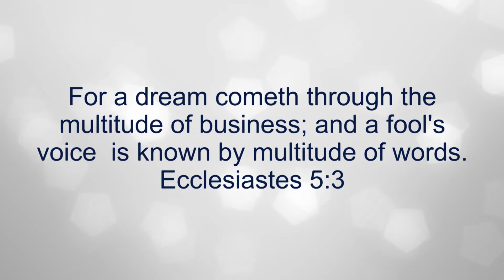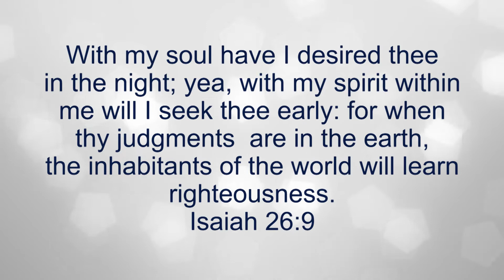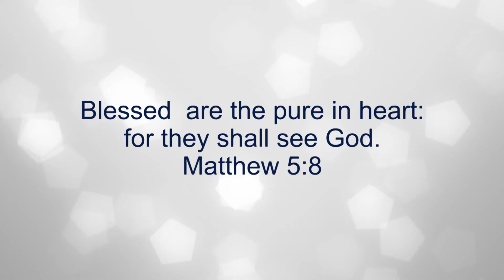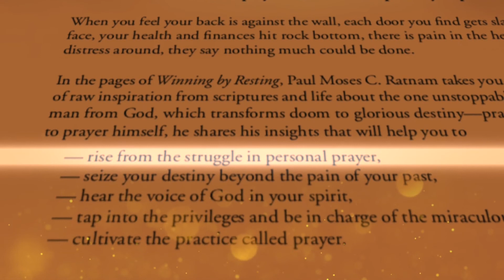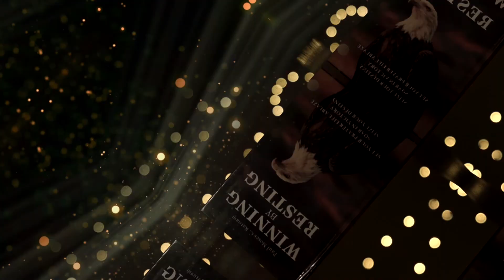08.12.2019 || ENGLISH SERVICE || FOUNTAIN OF COMPASSION CHURCH || TRICHY